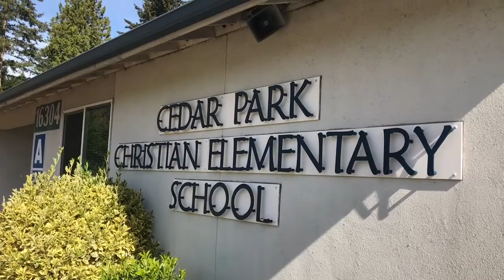Cedar Park Christian Bothell Campus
A brief tour of the beautiful campus of Cedar Park Christian in Bothell, Washington.